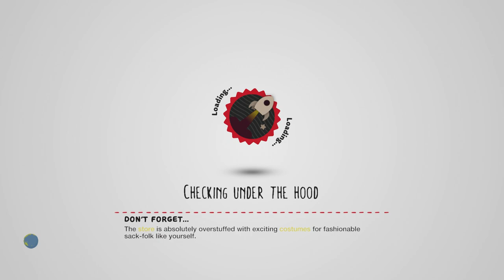I'll Buy You A Yeezy Gap Sweater - Bob Vs. Bob Construction Mayhem [LittleBigPlanet 3] PS5 Gameplay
I Laugh At You - GANG BEASTS [Melee] Xbox One Gameplay#hotwheelsunleashed